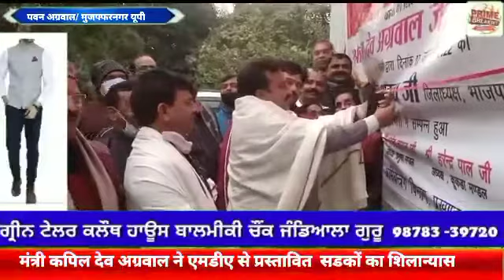मंत्री कपिल देव अग्रवाल ने एमडीए से प्रस्तावित सडकों का शिलान्यास